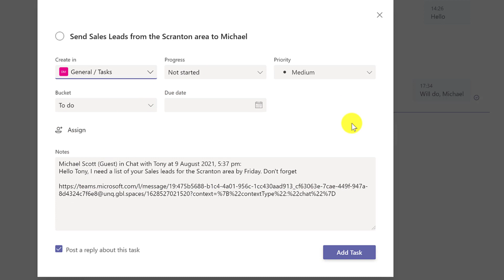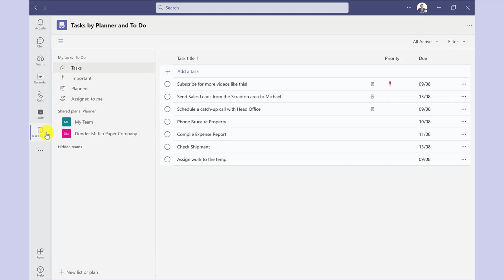How to create a reminder or task from a message in Teams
Learn how to create a reminder or task from a message in Microsoft Teams. There's an amazing feature that allows you turn any message in a Channel Post or a Teams Chat Message into a To Do Task. This will be added to your Planner App or Tasks in MS Teams.

0:00 Start
0:18 Step 1 - Create the Task or Reminder
0:27 Step 2 - Complete the Task window
1:16 Step 3 - Find your Task list

Discover More!